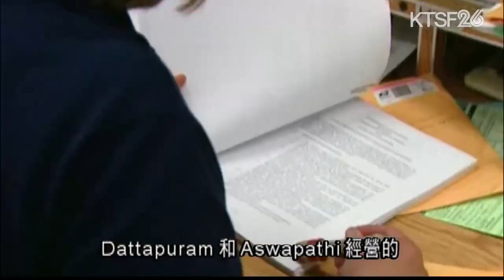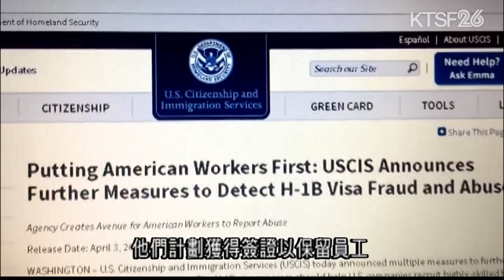聖荷西一名涉嫌H1B簽證欺詐的男子在本週當庭認罪 11.8（國）